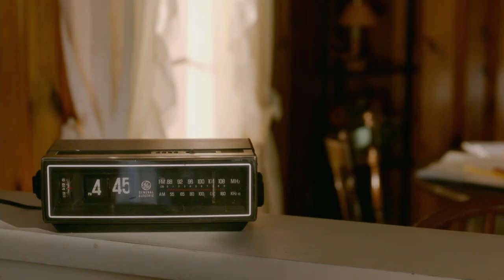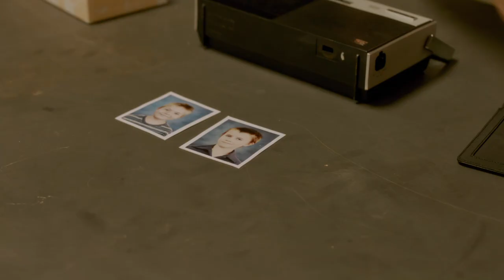Devil's Knot - Official® Trailer [HD]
Release Date: May 9, 2014 (limited)

Based on the true crime book, "Devils Knot: The True Story of the West Memphis Three" by Mara Leveritt, "Devil's Knot" tells the compelling story of three teenagers accused of the brutal 1993 murder of three 8-year old boys in Memphis, Ark. - two of them sentenced to life imprisonment and one to death. The film explores the lives of deeply misunderstood outsiders, their families and communities, and their darkest fantasies. The conviction of the West Memphis Three - Damien Echols, Jesse Misskelley, Jr., and Jason Baldwin - riled the American justice system, shocked a tightly knit religious town and outraged the nation.

Cast: Colin Firth, Reese Witherspoon, Amy Ryan, Mireille Enos, Stephen Moyer, Alessandro Nivola, Matt Letscher, Michael Gladis, Rex Linn, Dane DeHaan, Bruce Greenwood, Matt Letscher, Michael Gladis

Studio: Image Entertainment
Director: Atom Egoyan
Screenwriter: Paul Harris Boardman, Scott Derrickson
Genre: Crime, Thriller